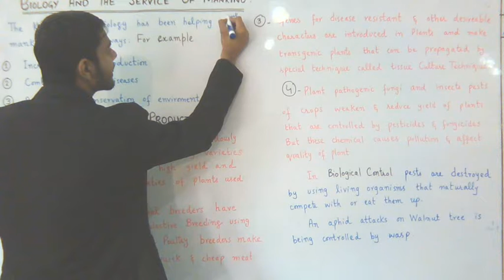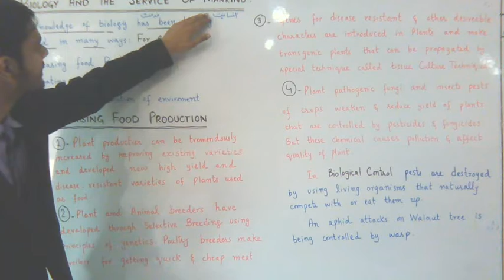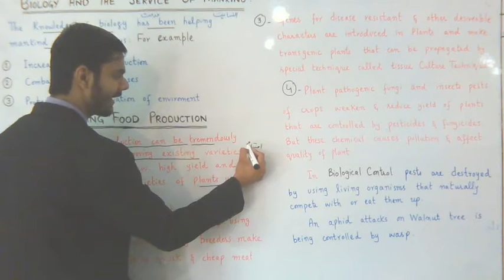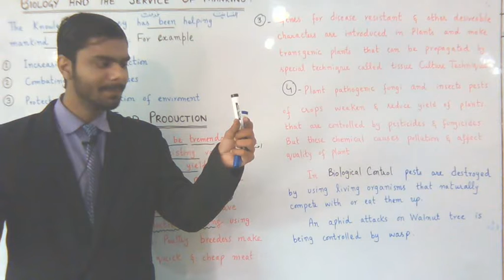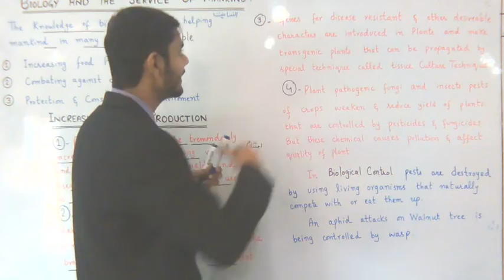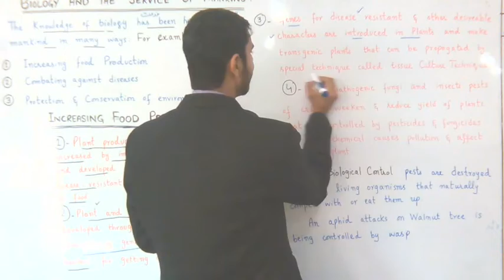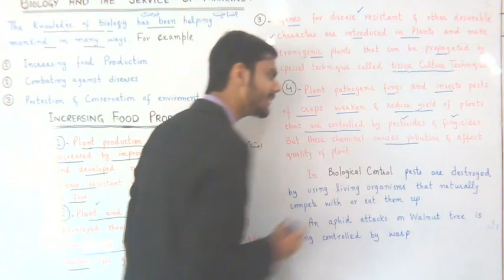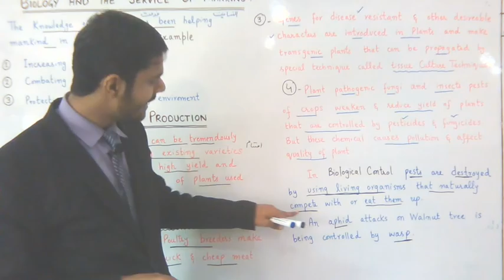Fsc Biology, Introduction to Biology, Ch # 1, Lec # 7, Part 1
I hope this video will be informative for you.